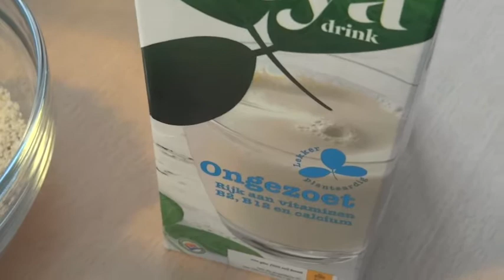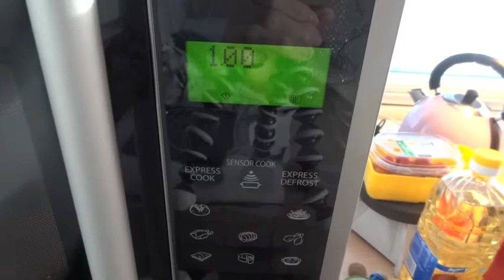Winter Spiced Huel Mugcake | Vegan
Hey guys!

Another mugcake recipe for you! This one is perfect to warm you up from the inside out when it's so cold outside.

Huel's website if you want to try out the same recipe as me: huel.com

If not, I'd suggest using oat flour, and a vanilla flavouring/syrup.

If you attempt to make this mugcake, please feel free to tag me on Instagram. I'd love to see your creations!

Go vegan!